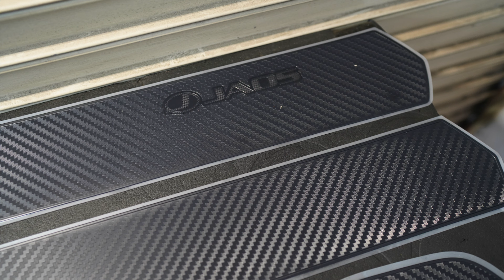แต่งรถ New Jimny 2021 Jimnyshopthailand จัดให้...